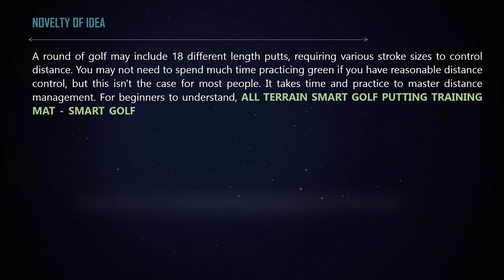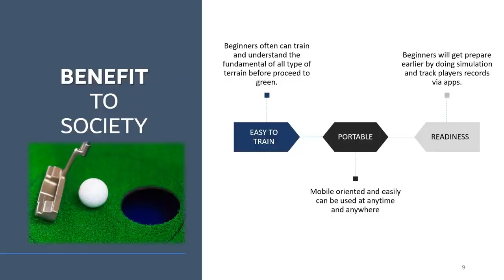P055 ALL TERRAIN SMART GOLF PUTTING TRAINING MAT | KLESF International Challenge 2022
Number: P055
Title of Project: ALL TERRAIN SMART GOLF PUTTING TRAINING MAT - SMART GOLF PUTTING
Name of participant #1: SARVYSWHARRANN A/L YOGESWARA
Name of participant #2:
Name of participant #3:
Name of School: SJKT TAMAN MELAWATI
Project theme: Sustainable Cities and Communities (SDG 11)
Category: Primary school (12 years old and below)

Abstract of Project:
Author’s Name1: Sarvysswharrann
SJKT TAMAN MELAWATI
Abstract
Most golf beginner players will face challenges themselves to be the worst putter on the planet. They'd shoot so much better if they could putt. The issue is that most players keep using the same technique repeatedly and do not understand. The player has to get a clear idea of what they need to work on and how they will accomplish it before heading to the putting green for your next practice session. You'll have more putts that find the bottom of the cup if you isolate and improve the weakest aspect of your putting. The player must understand the green readings to establish a more excellent feel. Learning to read in the color green is a skill that may be discovered. Reading longer putts presents a problem because reading parts of the putts rather than the entire putt takes patience. The green will very likely have a drainage tilt, and this is an excellent place to start. Longer putts involve reading sections of the entire putt. The whole putting area is in a big circle and specific area with different terrain types. In golf putting, how do you maintain distance control is crucial, ideally, with the size of the stroke. The pace at which the putter falls will naturally increase as your backstroke lengthens, and the ball will roll further. Players often misjudge uphill and downhill, which leads to failure in a strike. A round of golf may include 18 different length putts, requiring various stroke sizes to control distance. You may not need to spend much time practicing green if you have reasonable distance control, but this isn't the case for most people. It takes time and practice to master distance management. For beginners to understand, ALL TERRAIN SMART GOLF PUTTING TRAINING MAT - SMART GOLF PUTTING is going to assist the players in having a pre-practice before heading to green. It will help the players to make the most out of their time on the putting green and enhance your putting. This device will connect with apps to understand your playing style, making players understand the speed control, precise reads, and the starting line. Speed control, accurate reads, and starting the ball on the intended line are the three qualities required of a superb putter. The trouble is that determining which elements you excel at and which you struggle with might be challenging. Drills that isolate each component are required to identify and develop your strengths and weaknesses. ALL-TERRAIN SMART GOLF PUTTING TRAINING MAT - SMART GOLF PUTTING will be the solution as it is physical-mechanical terrain layer control with apps using Arduino. This product was established in the first stage product research and development.